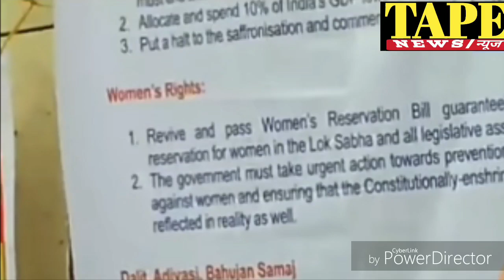Pacl india limited news || janter manter par sabhi niveshko ki mahasabha || pacl latest news today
About Video -
Dosto is video me aapko mai janter manter delhi par aiso ke banner tale maha sabha ho rahi hai jisme rahul gandhi, arvind kejriwal v mahendra pal dangarh ji bhi apni paksh rakhenge..

Your Quaries
BJP
congress
pacllatestupdatetoday
Pacl limited
pacl india limited
nuij hindi
Hindi samachar
audionews
deli news hindi
newspaper
current news today
pacl news
all hindi news
pacl india
pacl live news
pacl company
pacl private limited
new pearl
Pacl insurance
pacl office
Pacl refund
pacl sebi

Check Out -

Facebookpage-(please like)